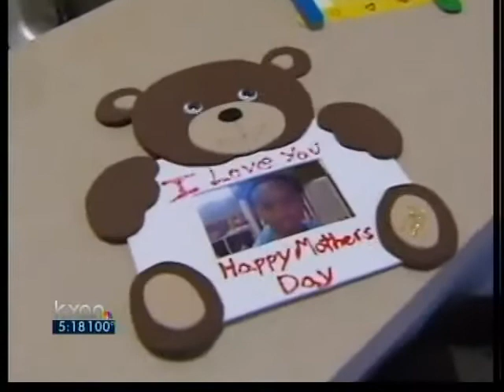Unique homeless housing option opens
Jennifer Johnson fights back the tears as she recalls how her life came to this. "I'd ended up getting laid off in December and that was my second layoff and I had an eviction before," she said.